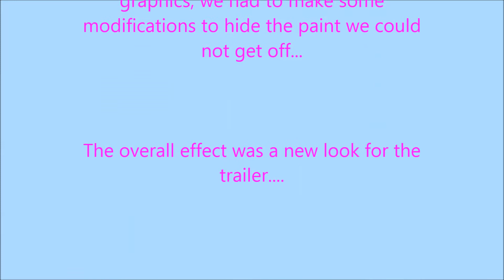Trailer Graphics for the Hope Center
In 2011, Pinnacle Custom Signs had the pleasure of applying graphics for the Hope Center, a non-profit center that provides Help, Hope, and Healing to individuals facing pregnancy or relationship issues. Unfortunately, the trailer was recently stolen, and then fortunately recovered.  We again were blessed with the opportunity to repair the mess the culprits left and gave it a "facelift".